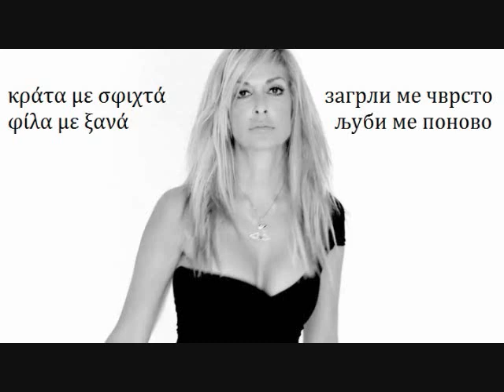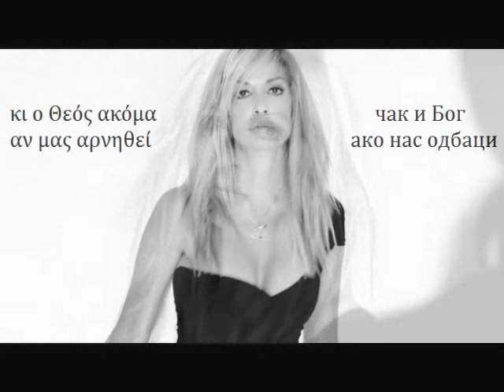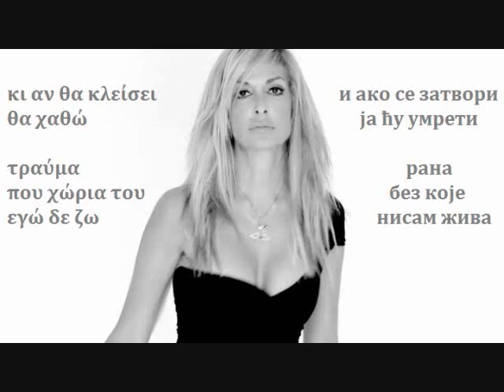Anna Vissi - Trauma (srpski)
АНА ВИСИ - РАНА (обрадио Аца Лукас - Лична карта)

I don`t own the right for this video, it was made only for fun, and understanding the lyrics of this great song.

Thanks! Only for watching, listening and streaming. Downloading, copying, sharing and making available is strictly prohibited.